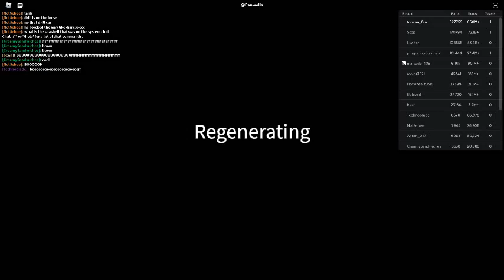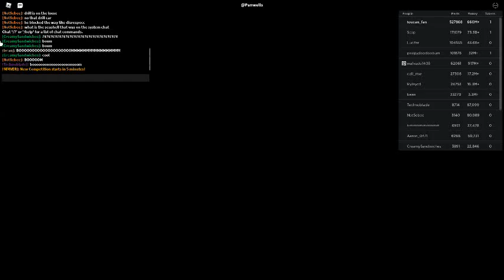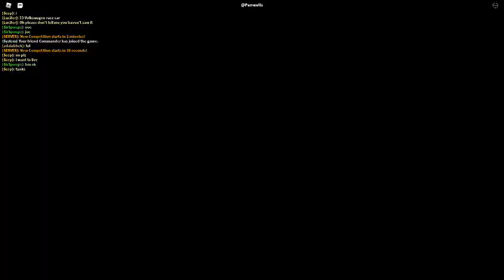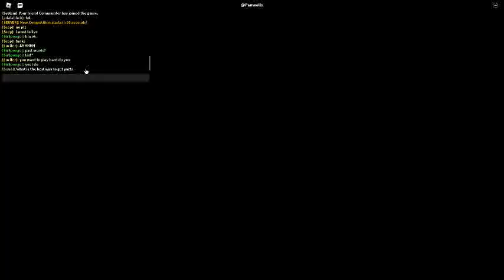Russia Car Crash Compilation 3386